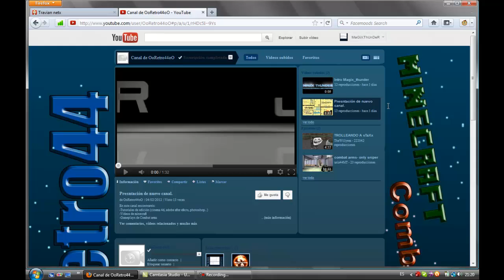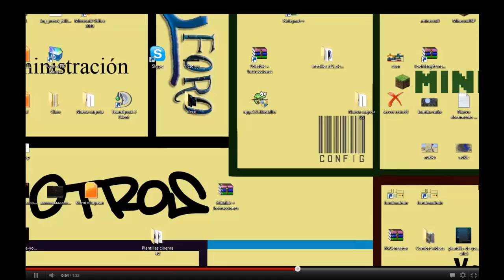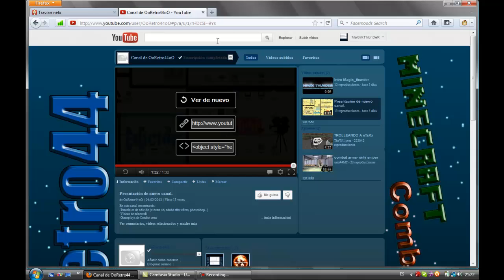Nuevo canal de Youtube- OoRetro44oO.